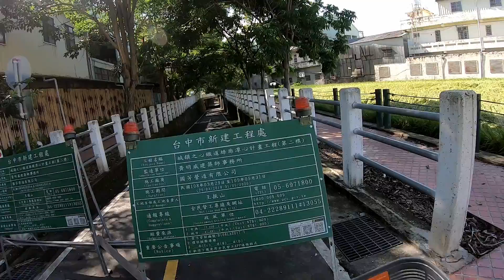自行車文化探索館 參訪、捷安特潭雅神一日遊《台灣．用騎的最美》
路線簡述：

潭子火車站－潭雅神自行車道－自行車文化探索館－東海大學－烏日火車站

YouBike租還站參考：

潭子火車站（租）
巨大集團總部（還、租）
烏日國小（還）